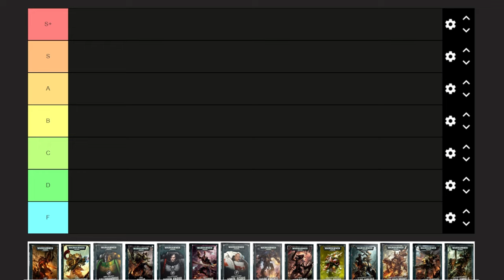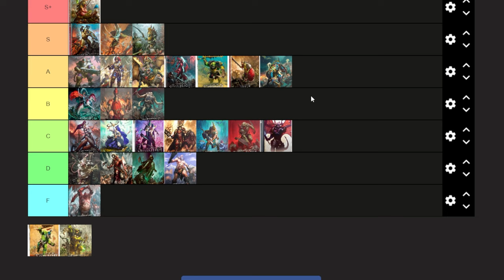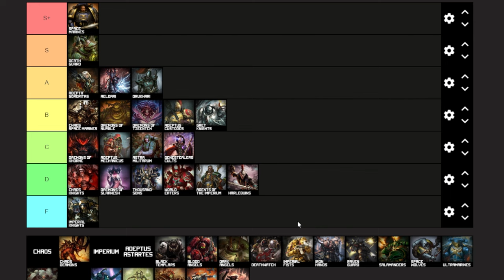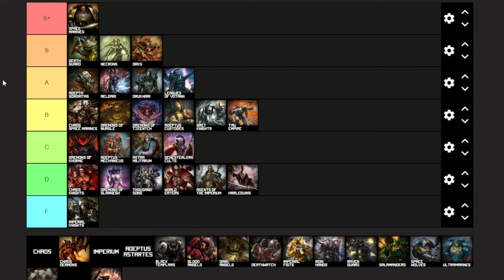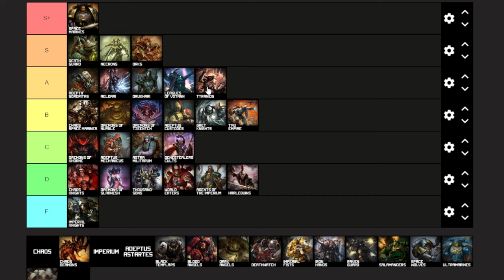Která armáda je nejlepší na barvení? | Tier List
V dnešní epizodě se bavíme o nejlepších a nejhorších armádách z Warhammeru, z hlediska barvení.

Jsme Michal a Simon - barvíři miniatur, warhammeru a figurek z deskových her. Jestli tě zajímají deskovky, DnD (dračák) nebo jen samotné barvení miniatur, jsi na správném kanálu! Zde se bavíme o všech tématech spojených s tímto hobby, ale především se zabýváme modelářskou částí.